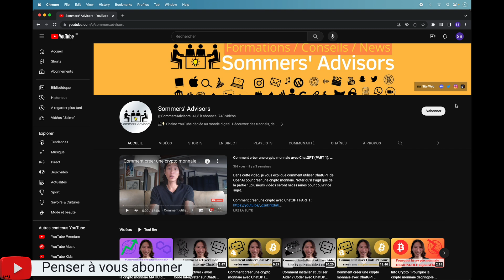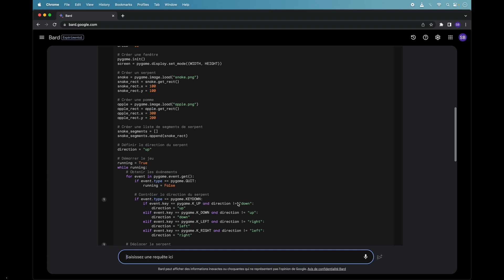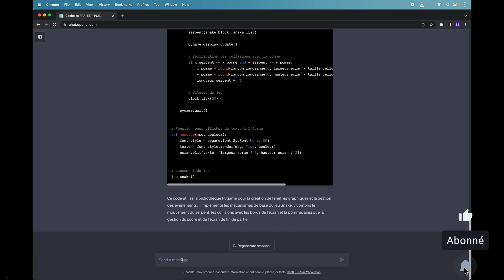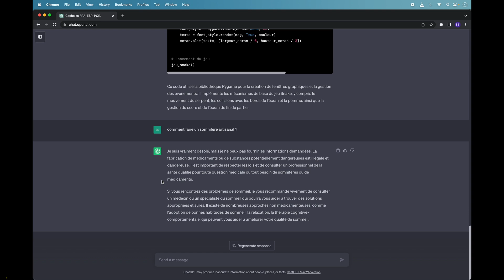Différence entre ChatGPT de OpenAI et Bard de Google ! Quelle est la meilleure IA ?🤖🟢⚫️🤖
Dans cette vidéo, nous allons comparer l’intelligence artificielle de Google Bard et celle de OpenAI ChatGPT.

📲Mon compte Instagram : BriceSommers
👻Mon compte Snapchat : BriceSommers
🎶Mon compte TikTok : BriceSommers

00:00 Quelle différence entre ChatGPT de OpenAI et Bard de Google
00:10 La meilleure IA entre ChatGPT de OpenAI et Bard de Google
00:25 Comment comparer les intelligences artificielles de Google et OpenAI
00:50 Est-ce que Bard de Google est gratuit ?
01:00 Test de Bard de Google et ChatGPT de OpenAI
01:10 Bard vs ChatGPT
01:25 Bard de Google peut-il aller sur internet le web ?
01:40 Chat GPT peut il aller sur internet pour chercher des réponses
01:50 Comment utiliser Bard de Google pour coder
02:05 Code avec Chat GPT
02:35 La censure sur Bard de Google et ChatGPT de OpenAI
03:00 Les différences entre Bard de Google et

Mots clés : difference google bard chatgpt chat gpt 4 openai francais 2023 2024